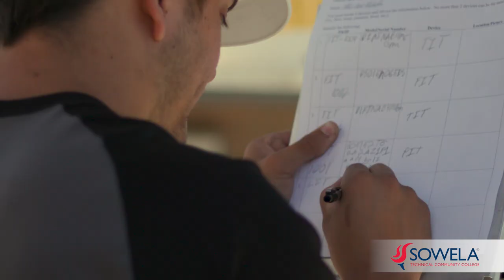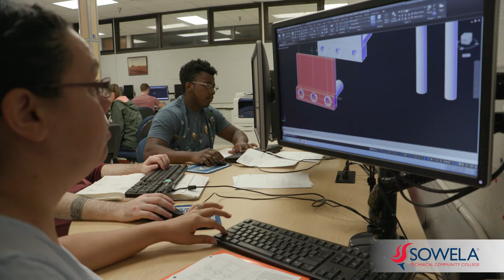SOWELA Admissions Video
Want a future of opportunities? SOWELA can get you there with transferable credits or skilled workforce-ready training. Get an education that works!